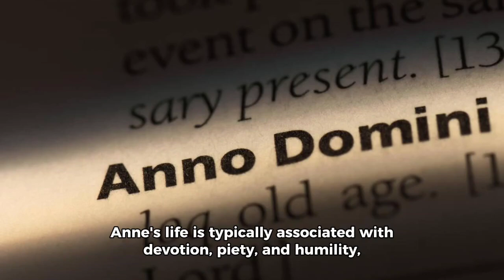Saint Anne: Model of Maternal Grace ( Video)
Saint Anne: Model of Maternal Grace ( Videos) ‎@positivelydaily

Highlighted NOVENA videos:
1. A 30 minute Meditation Prayers or Favorite Novenas (From 30 Favorite Novenas) for:

2 .Prayers for healing and for protection ( from 30 Favorite Novenas)- Novenas for urgent needs, for urgent requests, for those who are sick, for those who are suffering, for healing and for protection)

3. Novena to St. Martin De Porres ( Feast, November 5)- Father of the poor, Patron of the needy, Help of the sick)

4. Novena in Urgent Need to the Infant Jesus of Prague- Many miracles have occurred through intercession to the Divine Infant.

5. Novena to St. Michael the Archangel (Feast, September 29)- Patron saint of the Military, Police officers, Firemen, death, and people who work in dangerous condition

6. Novena to St. Raphael the Archangel (Feast October 24)- St. Raphael is the "Medicine of God". Patron Saint of healing of body,mind and spirit.

7. Novena to Our Lady of Perpetual Help (Feast, June 27)- Perpetual help means an assistance, an act of mercy, an act of uninterrupted piety that never ceases/stop toward us.